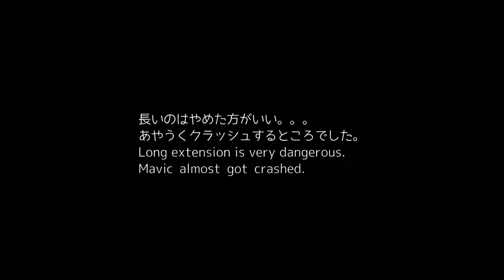Mavic PROに360度カメラを浮遊感があるように取り付ける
Mavic PROに360度カメラ（Gear360）を搭載していますが、
VR再生するとMavicが目の前に映り込んでしまうため、映り込まないように（Mavicとカメラの距離をかせぐための）ステイの取り付けをします。